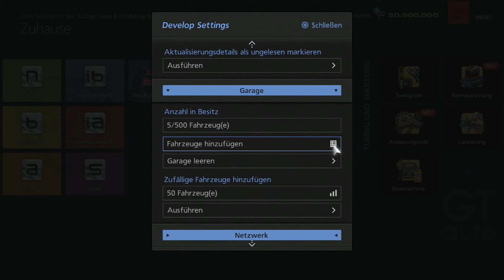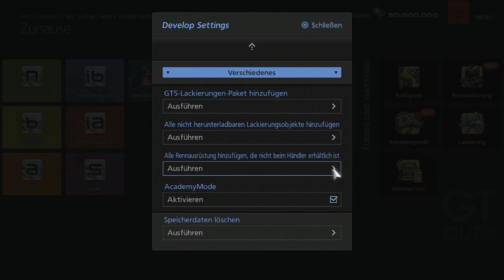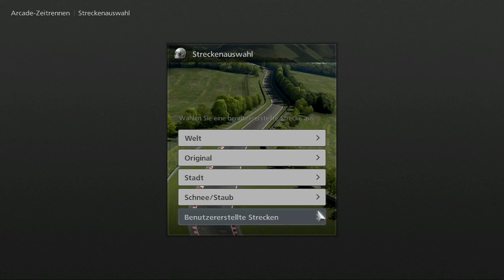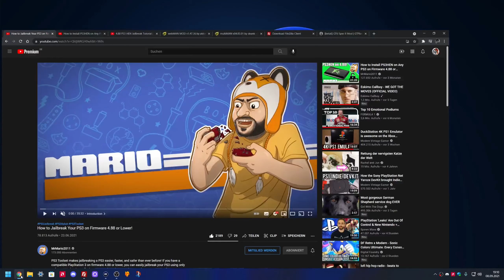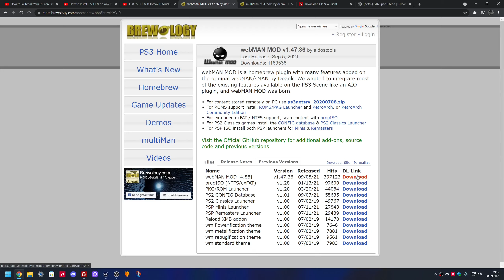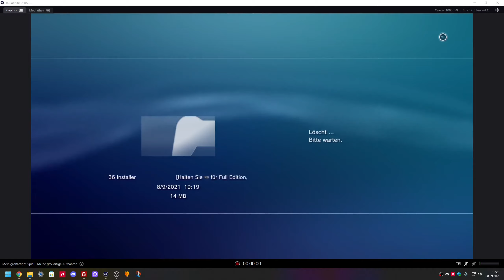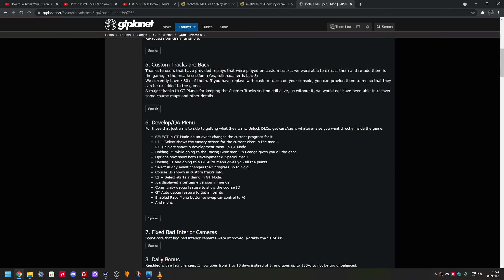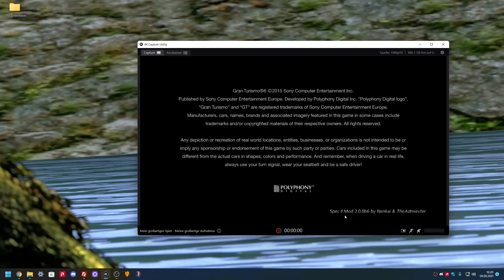Vorstellung & Tutorial | Gran Turismo 6 Spec II Mod Showcase [Deutsch/German]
Die von "Nenkai" und "TheAdmiester" erstellte "Spec II Mod" ist eine inoffizielle Erweiterung für Gran Turismo 6. In diesem Video zeige ich euch kurz und knackig die wichtigsten Neuerungen und wie man die Mod installiert!

Zeitstempel:
0:00 Ja hallo zusammen
0:18 Debug Menü
3:01 Wiederhergestellte Seasonal Events
4:55 Nachgestellte GT4 Missionen
5:25 Top Gear Test Track
7:25 Benutzererstellte Strecken
9:31 Motorsound Vergleich Original/Spec II (Über 800 neue Sounds!)
10:35 Neue Lizenz Zeiten (Anspruchsvoller)
10:59 Online (geht noch nicht, soll aber irgendwann kommen)
12:13 Lunar Roving Vehicle kann man kaufen
12:46 Tutorial Beginn
12:57 Grundvoraussetzung: PS3 mit CFW oder HEN (Videovorschläge)
14:37 webMan runterladen & installieren
17:05 OPTIONAL: Dynamische Lüftersteuerung deaktivieren
18:00 IP Adresse von PS3 notieren
18:24 Filezilla runterladen & installieren
18:40 Eine FTP Verbindung mit der PS3 herstellen
19:15 Spec II Mod runterladen
20:52 Spec II Mod installieren
22:42 GT6 starten und überprüfen, ob die Spec II Mod erfolgreich installiert wurde